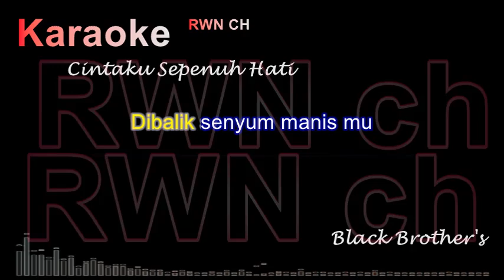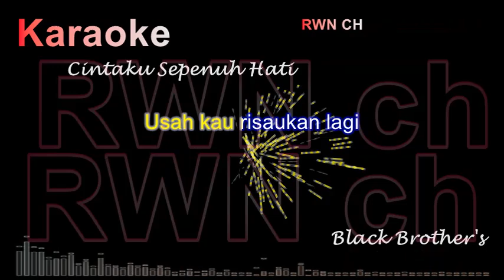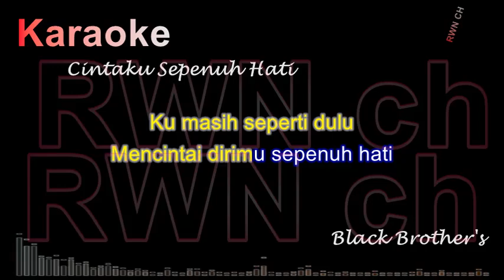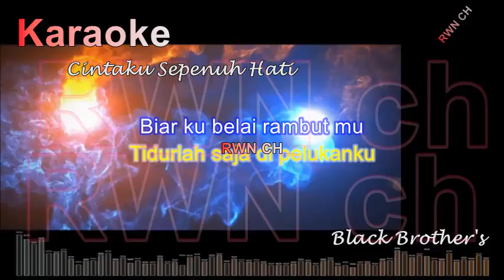Karaoke ❤️ Cintaku Sepenuh Hati ❤️. Black brothers